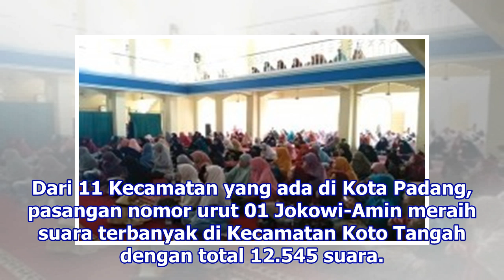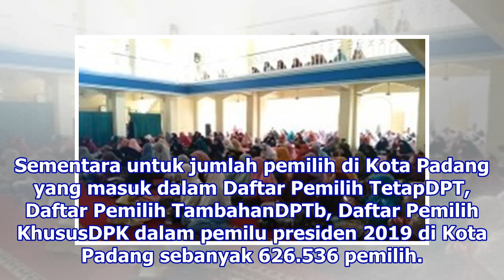Jokowi Hanya Dapat 63 Ribu Suara di Sumbar | Republika Online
Jokowi-Amin meraih suara terbanyak di Kecamatan Koto Tangah REPUBLIKA.CO.ID, PADANG -- Pasangan calon presiden dan wakil presiden nomor urut 01 Jokowi-Ma'ruf Amin hanya mendapatkan 63.491 suara sementara pasangan nomor urut 02 Prabowo-Sandi unggul jauh dengan 406.698 suara dalam pilpres di Kota Pada...